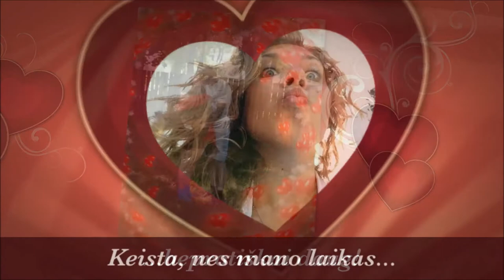SIMONA IR TOMUKAS